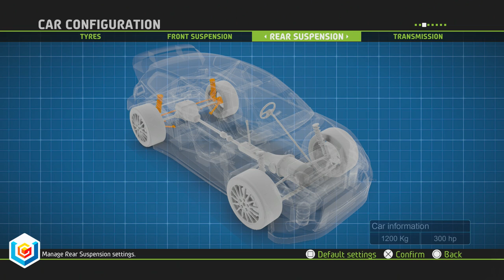WRC 5 FIA World Rally Championship Demo Gameplay Trailer (PlayStation 4/Xbox One/PC)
WRC 5 FIA World Rally Championship PlayStation 3/PlayStation 4/PlayStation Vita/Xbox 360/Xbox One/PC Gameplay Trailer

WRC 5: the best rally simulation.

Find all the cars, all the drivers and all the official rallies of the 2015 FIA World Rally Championship in THE racing simulation standard. Feel the impact of the different road surfaces on how your vehicle handles thanks to a brand new physics engine that faithfully recreates the sensations of driving on gravel, snow, asphalt, dirt, ice and sand. Experience the spirit of the 13 rallies held around the world! Drive both night and day in sunshine, rain and snow.
Learn the basics with the new Rally School mode, perfect your skills in Career mode, customise settings, compete against other drivers online and become a true rally champion!

WRC 5 FIA World Rally Championship Video Game Details:

Genre: Racing
Developed by: Kylotonn Racing Games
Published by: Bigben Interactive, Plug In Digital
Platform(s): PlayStation 4, PlayStation 3, PlayStation Vita, Xbox One, Xbox 360, PC
Release date(s): October 9 and October 16, 2015